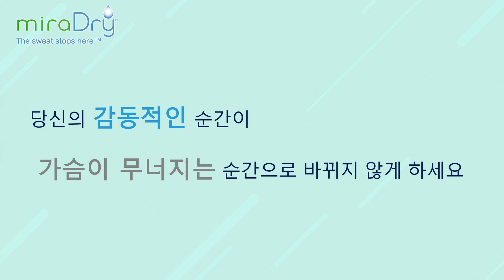겨땀 굴욕 참지 마세요. 미라드라이, 겨드랑이 다한증, 암내, 액취증, 비수술